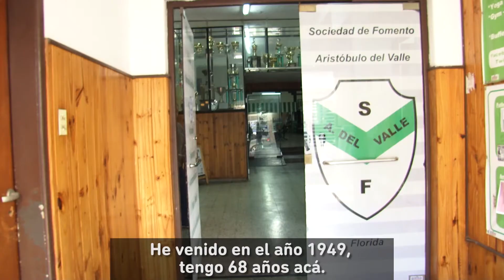Reinaldo de Florida, Reparación Histórica